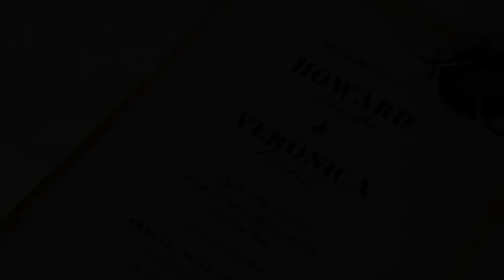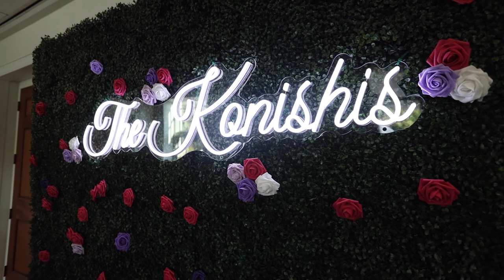Veronica & Howard: Cinematic Wedding Day Highlight at Richard Nixon Library